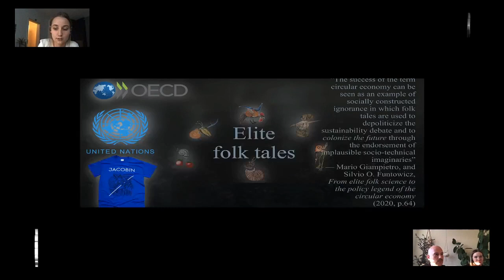TT Presents ACCORD // Joanna Pope + Country Music in Conversation // August 2020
Watch back our fourth ACCORD stream with Joanna Pope & Country Music originally broadcast in August 2020💜For this conversation the Berlin based researcher spoke with the collaborators behind Country Music in a conversation that covered geographic dispersal, degrowth and more 🗺️🔊

Follow TT
TW: tt_label